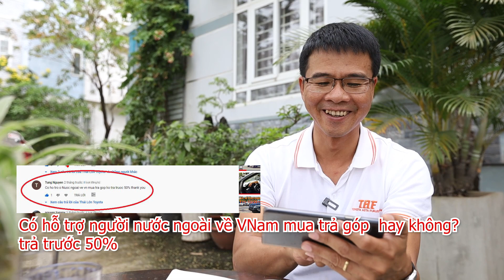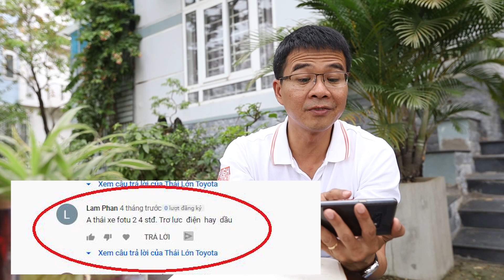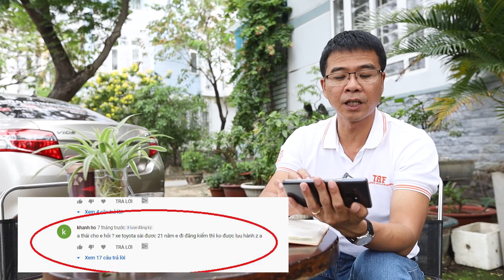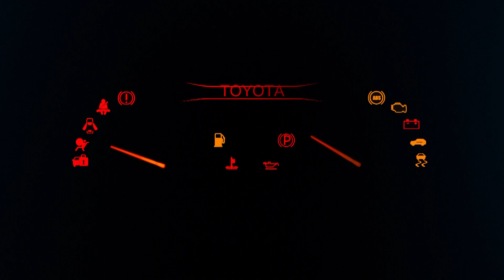HỎI ĐÁP | Trả lời thắc mắc thường gặp khi muốn mua xe? Thái Lớn Toyota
😀 Thái lớn luôn quan tâm và sắp xếp thời gian trả lời những comment của các bạn. Hôm nay Thái lớn chọn trả lời những câu hỏi liên quan các vấn đề mua xe trả góp, đăng kiểm, và những câu hỏi vui,..Đay là những câu hỏi mà không riêng gì 1 vài bạn hỏi trên Kênh. Hy vọng sẽ làm thỏa mãn số đong nhưng ai đang chuẩn bị chọn mua xe.
Hãy đón xem nhiều clip hay và bổ ích khách trên kênh Thái Lớn Toyota.
Nếu bạn đang có nhu cầu mua xe, hãy liên hệ ngay với nhóm Thái Lớn để được tư vấn vui vẻ nhiệt tình và mua sự an tâm trong suốt quá trình giao dịch cũng như sử dụng xe.

NHÓM THÁI LỚN luôn có giá tốt, tư vấn tận tình, vui vẻ,  phục vụ nhanh gọn lẹ. Giao xe và hướng dẫn sử dụng kỷ lưỡng. Chăm sóc sau bán hàng chu đáo. Mãi yêu...!